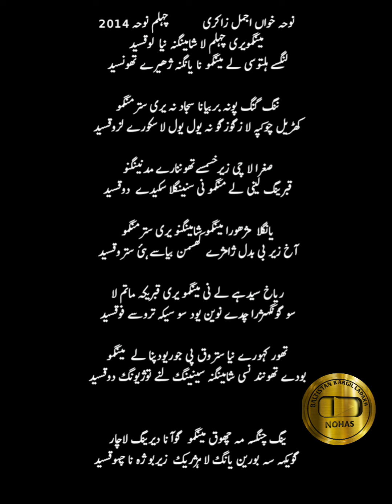Noha Lyrics | Mengmo Yari Chehlum La | مینگمو یری چھلم لا | Ajmal Hussain Zakiri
muharram SURCH ON YOUTUBE 👇👇
BALTI NOHA 2023
BALTI Azadari
Fida Ali Baltistani Noha
Mehdi abad Noha
Skardu Baltistan Noha
Dasta Haiderya khagrong skardu Baltistan Noha
Yaqoob Hussain Baltistani Noha
Iqbal Hussain Baltistani Noha
Liaqat Ali Zairee Noha
Dasta Abbasia Trespone Kargil
Kargil Ladakh Noha
Kargil Ladakh Noha lyrics
Muharram Noha Lyrics
New heart touching Balti Noha lyrics
New Noha Muharram
Iqbal Saqi Noha lyrics
Markazi matami Dasta mehdiabad kharmang
Dasta Hussania Kharmang Khas
Dasta Akbarya ghavis kharmang
Dasta Abbsia Bagicha Kharmang
Dasta Asgharya Kharmang Ghavis
Dasta Ansar e Abbas Suksi Thang Kharmang
Dasta Akbarya ghandus kharmang
Dasta Hussania gayol skardu Baltistan
Dasta Abbasia kwardo skardu
Dasta Hussania Newranga skardu
Dasta Akbarya gangupi skardu
Dasta Akbarya karkit cho Kargil
Dasta Al e Aba Shigar Baltistan
Dasta Hussania marapi Shigar
Dasta Asgharya chorka Shigar
Dasta Hussania chorka Shigar
Dasta Asgharya Gamba Skardu
Dasta Hussania Gamba Skardu

گلگت بلتستان اور کارگل لداخ کے ماتمی جلوسوں کو دیکھنے کے لیے چینل کو سبسکرائب کریں تاکہ آپ کو ہمیشہ ویڈیوز ملتے رہے ۔۔ویڈیوز کو لائک کریں شیئر کریں تاکہ آپ کے زریعے  سے دوسروں تک بھی ویڈیوز پہنچ جائے🙏🙏🙏

Official channel for Azadari-Nohas-Soz-Marsiya-Manqabat-Tarany and all videos of events will be uploaded in this channel...

Regard : BaLtistan kargil ladakh Nohas ...